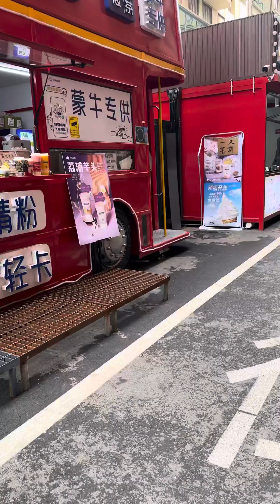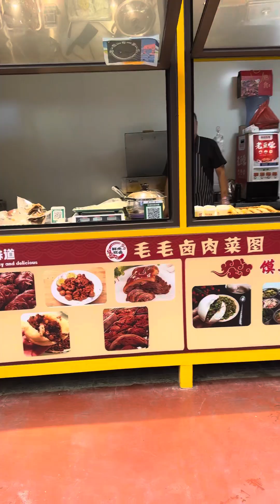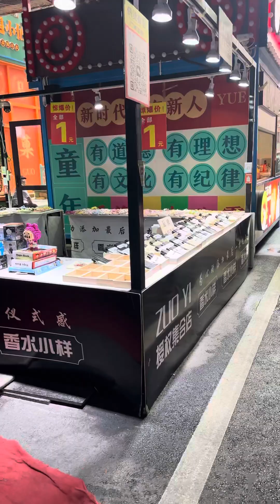Hongkong town | Shijiazhuang Street food | China travel | Indian Hodophile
indian hodophile
indian gypsy
sports Tak
sports hour
sports yaari
aaj Tak
ravish Kumar official
zee news
kapil Sharma show